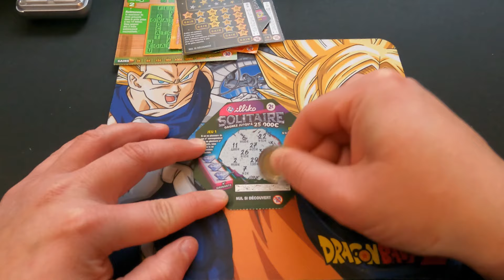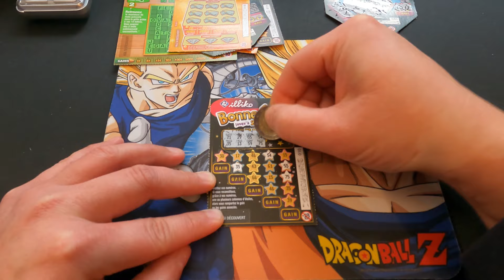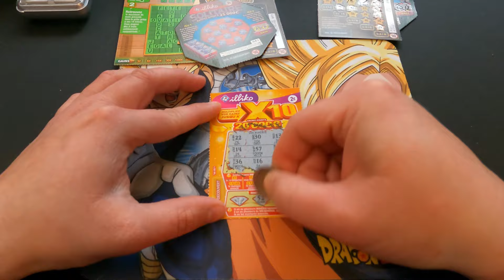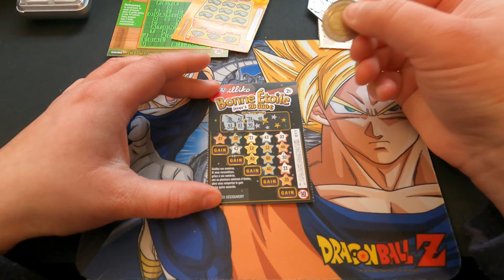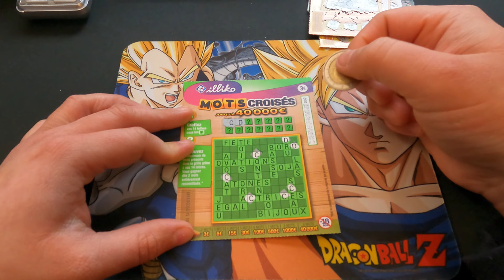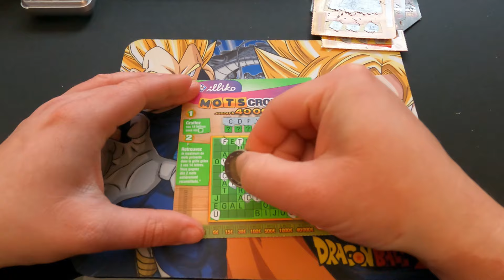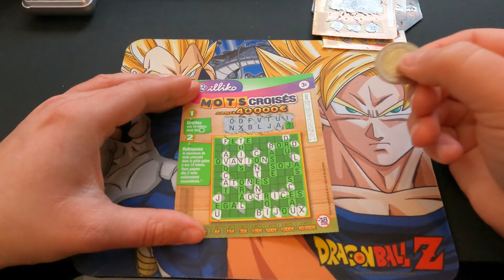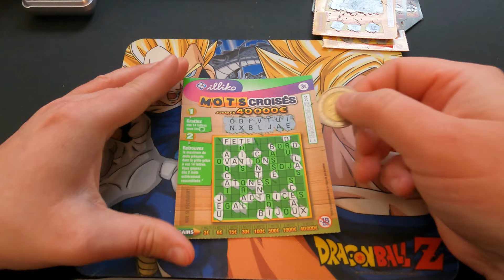La FDJ nous régale sur cette session ? Séance de grattage 15€ de mise, combien en retour ?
Un ticket en dédicace ? N'hésitez pas à laisser un commentaire :)

Prochaine grosse vidéo : Vendredi prochain à 17h00.
Prochaine vidéo d'instrumental : Dimanche à 17h00.
Prochaine ouverture de booster : Mercredi à 17h00.

A Bientôt !
Iron

Montage : Iron_iridium